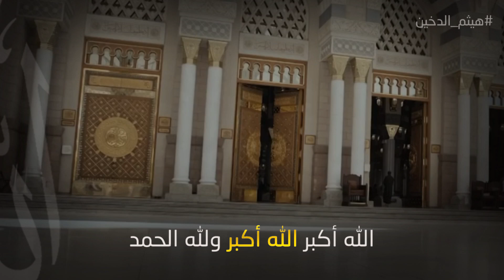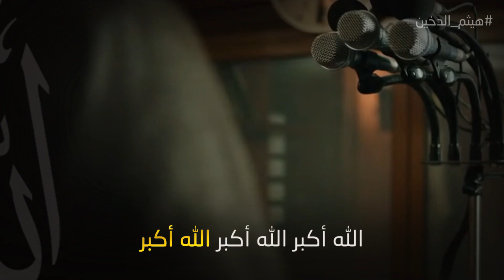تكبيرات :: بصوت الشيخ هيثم الدخين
عشر ذي الحجة
الحج
عرفة
مكة